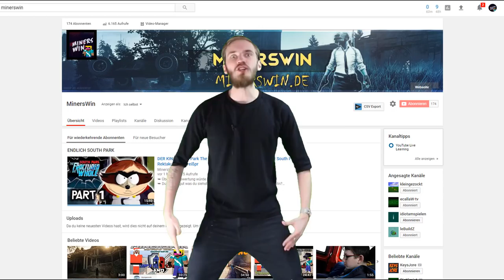Best of Twitch | StreamHighlights by MinersWin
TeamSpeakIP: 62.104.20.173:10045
Password: ebn